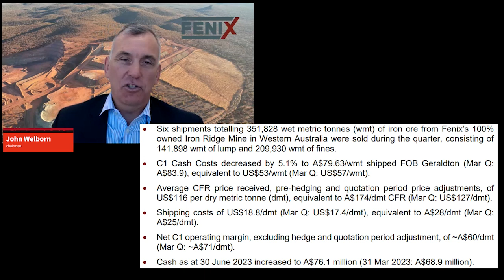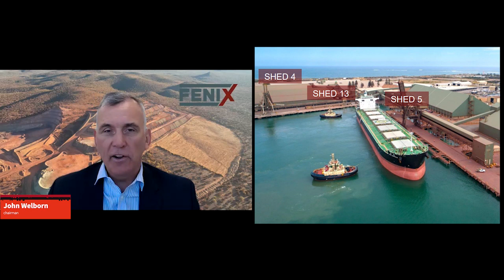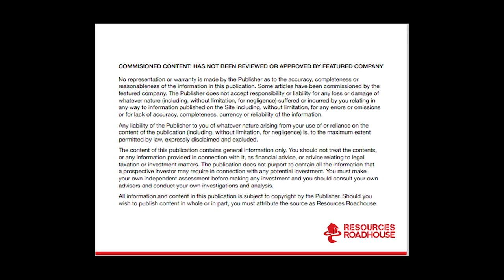Fenix Resources (ASX: FEX) chairman John Welborn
Fenix Resources (ASX: FEX) chairman John Welborn zoomed into The Resources Roadhouse to tell Wally Graham about the company's recent achievements at its Iron Ridge iron ore project in the Mid West region of Western Australia and to provide an update on the acquisition of important infrastructure.